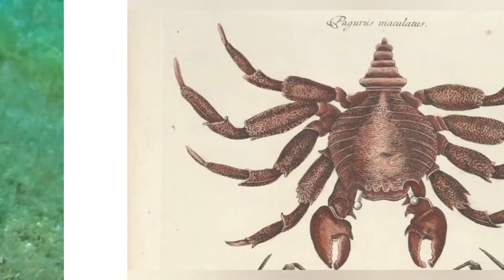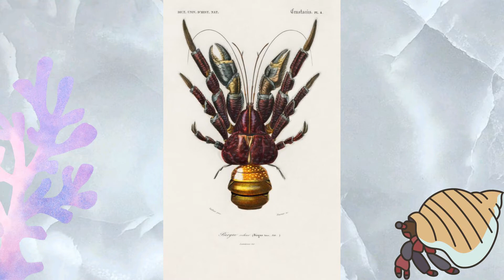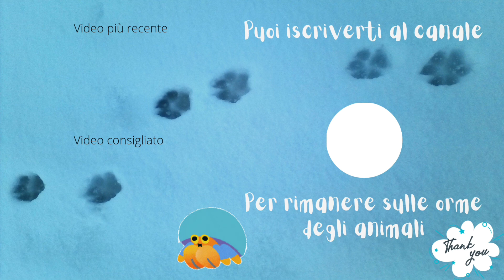PAGURO 🐚 un crostaceo in affitto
Il paguro è quel simpatico animaletto che vive nel mare ed è famoso per le sue insolite casette. Esso infatti si trasferisce spesso nel corso della sua vita e si adatta a contenitori di vari tipi, che avrà anche cura di decorare e personalizzare.

CAPITOLI
0:00 introduzione
0:15 perché il paguro cambia guscio
1:17 come il paguro decora la sua conchiglia
2:12 cosa mangiano, come respirano e come si muovono i paguri di mare
3:17 paguri terrestri e dimensioni
3:54 PAGURI presenti nel MEDITERRANEO
5:00 il comportamento e i sensi dell' hermit crab
5:57 come nascono e come sono fatti i piccoli paguri
6:26 conclusioni